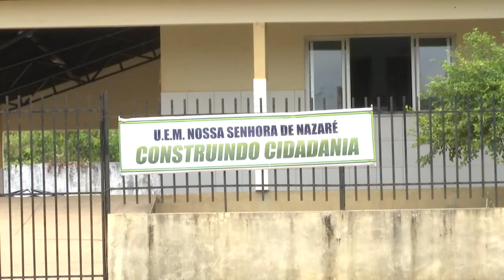Falta de transporte escolar na zona rural de Caxias deixa alunos sem aula